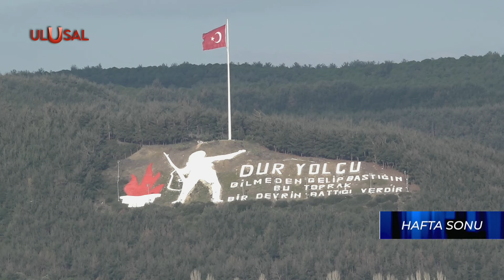Hafta Sonu - 18 Mart 2023 - Oğuz Polatbilek - Halil Özsaraç - Ulusal Kanal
Gazete manşetleri ve haftanın gündemi Oğuz Polatbilek'in sunumuyla Ulusal Kanal Hafta Sonu'nda.

Uzman ve konuklar:

• Emekli Deniz Kurmay Albay Halil Özsaraç